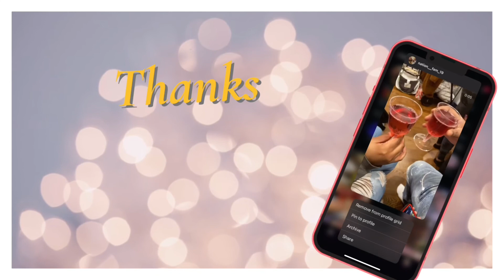Vlogmas Day 1 Winter Night Routine/Where we been ??